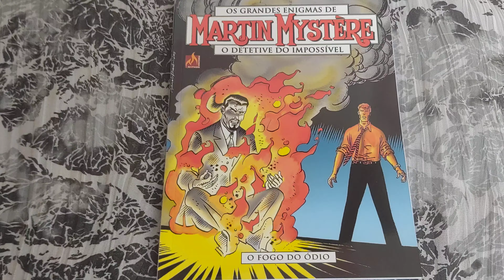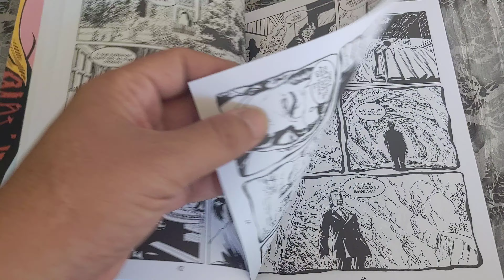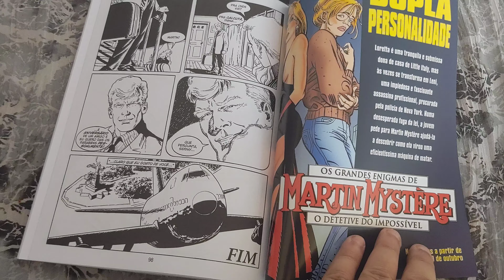Martin Mystère 11 "O Fogo do Ódio" (ago/2019) Folheando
Martin Mystère edição 11 "O Fogo do Ódio" agosto/2019. Publicação bimestral. 100 pág. História originalmente publicada em Martin Mystère 254 (Itália, maio/2003).
Capa couchê 250g e miolo offset p&b.
Sergio Bonelli Editore
Mythos Editora
Os Grandes Enigmas de Martin Mystère - O Detetive do Impossível
* Overview *